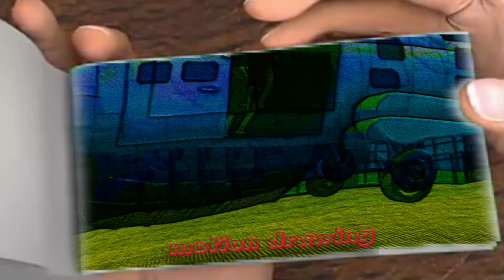Skibidi Toilet 163 Flipbook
Skibidi Toilet 62 - Decisive battle Flipbook  @motiondrawing